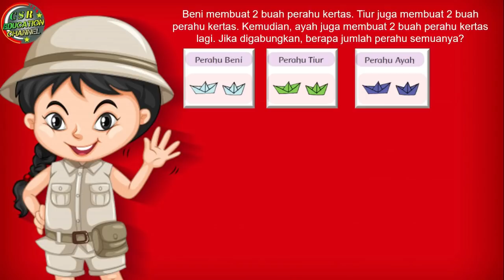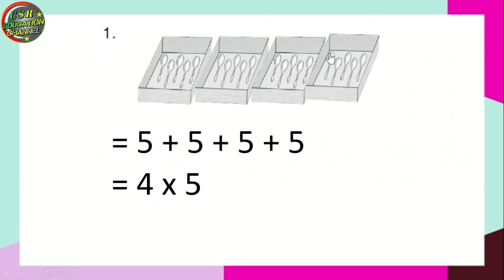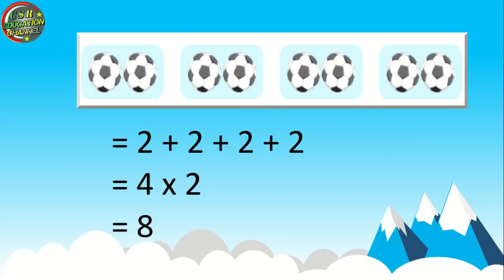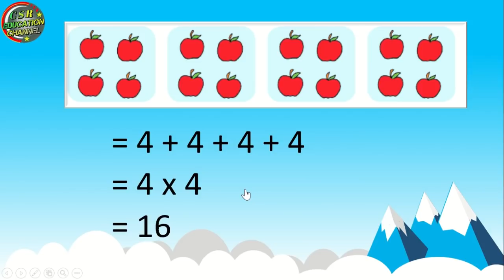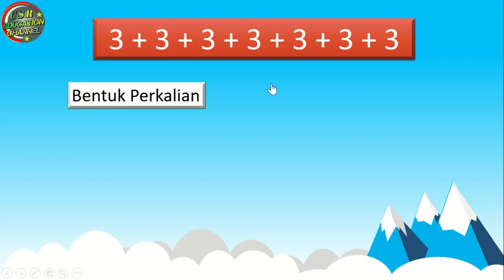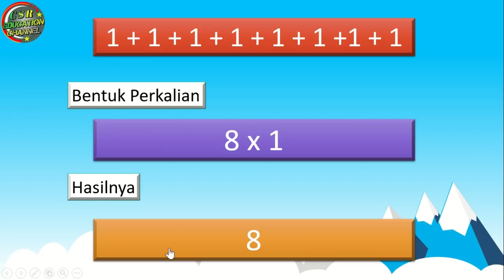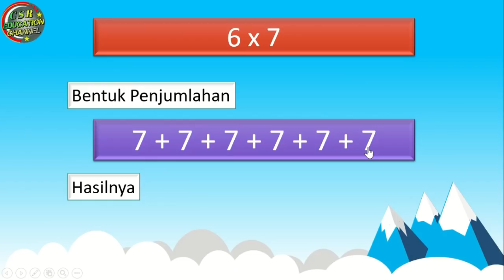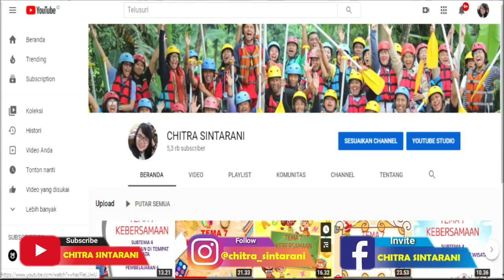Kelas 2 Tematik : Tema 2 Subtema 1 "CARA CEPAT PERKALIAN" (Matematika)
Muatan Pelajaran : Matematika "Perkalian"